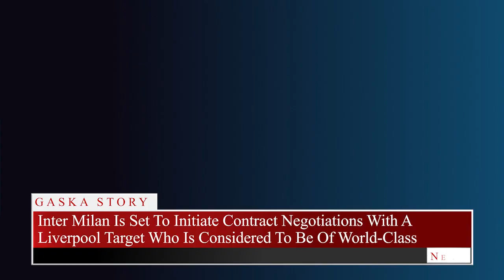Liverpool's target will have contract negotiations initiated by Inter Milan.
Inter Milan is reportedly set to commence contract discussions with Nicolo Barella after a summer of Liverpool being linked with the midfielder.  The  Nerazzurri are in the process of securing a new contract for the Italian international, in addition to Lautaro Martinez and Federico Dimarco.
Lauded as a 'world-class' talent by Steven Gerrard, Liverpool had been strongly rumored to pursue Barella this summer as they aimed to revamp their midfield. However, heading into 2024, this development is likely not what Liverpool fans want to hear, as Inter is now actively working to extend Barella's tenure at the San Siro.
Although the 26-year-old would be a coveted addition to Liverpool's squad, ongoing contract negotiations with Inter could potentially see Barella staying in Milan rather than making a move to the Premier League. Consequently, Liverpool may need to reconsider their approach to signing a marquee midfielder, with Barella being an ideal choice for Jurgen Klopp.
Liverpool may have to rely on a stroke of luck if they hope to sign Barella, as the commencement of contract talks with Inter has reduced their chances of bringing the midfielder to Anfield during his prime playing years. While there's no guarantee that Barella will ultimately agree to a new contract with Inter, this latest update has dimmed Liverpool's prospects of securing his services.